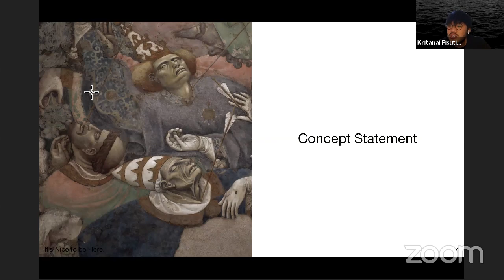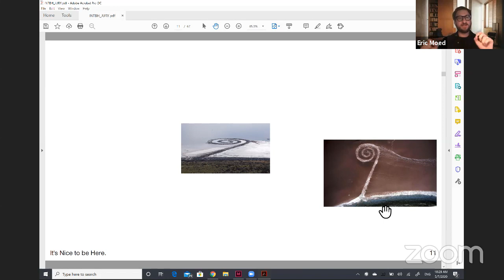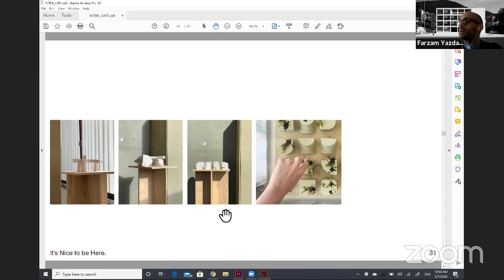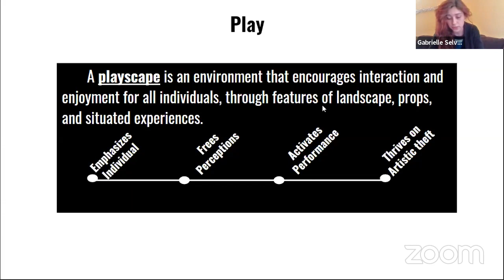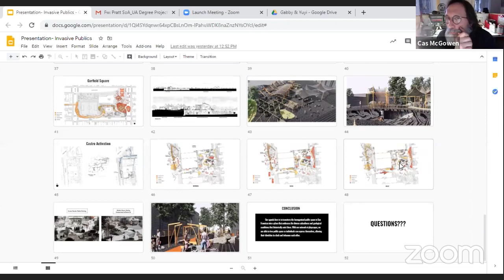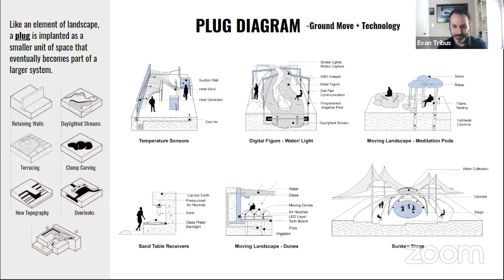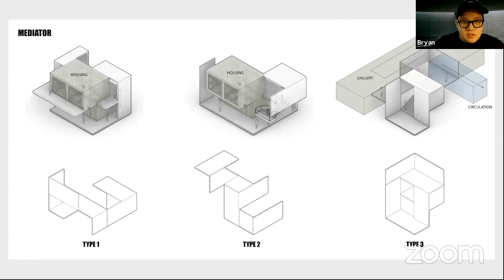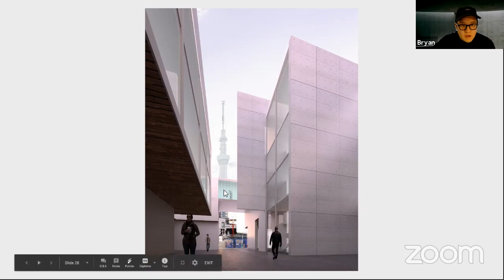Pratt UA Degree Project Awards Review Group B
Pratt Institute Undergraduate Architecture Degree Project Awards Review Group B Thursday May 7th 2020 10am - 1pm
10:00am It’s Nice To Be Here
by Umay Gunes Kurtulan + Ted Kritanai Pisutigomol
critics: Anne Nixon + Farzam Yazdanseta + Martin Wood (HMS)

11:00am Invasive Publics
by Gabrielle Selvaggio + Yuyi Shen
critics: Cathryn Dwyre + Evan Tribus + Alex DeLooz (HMS)

12:00pm Echo Of The Jungle
by Max Jiahua Cai + Bryan Kam
critics: Karen Bausman + John Szot + Saul Anton (HMS)

Guest Critics:

Ty KAUL, Senior Associate, Perkins Eastman
Ed KELLER, Director of Center for Transformative Media, Associate Professor of Design Strategies, Parsons New School of Design
Parsa KHALILI, Visiting Adjunct, Princeton School of Architecture, Co-Founder, Karpf Khalili Architects
Eric MOED, Co-Founder, oopsa aka Office of Open Practice Studio/Agency
Zherui WANG, Research Specialist, Andliger Center for Energy + Environment, Princeton University
Claire WEISZ, Principal-in-Charge, WXY
Danielle WILLEMS, Visiting Assistant Professor, GAUD, Pratt Institute; Founding Partner, Maeta Design